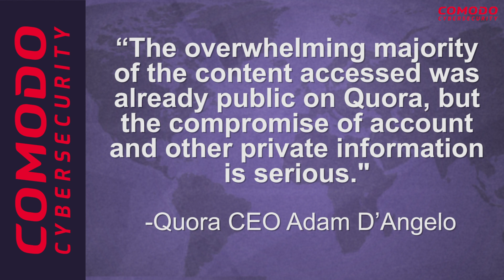100 Million Exposed in Quora Hacking | Comodo News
The question and answer-based website Quora has been hacked with Cyber attackers being said to have made off with data on up to 100 million users. This was confirmed by Quora CEO Adam D’Angelo.